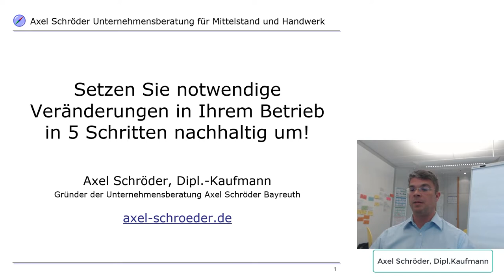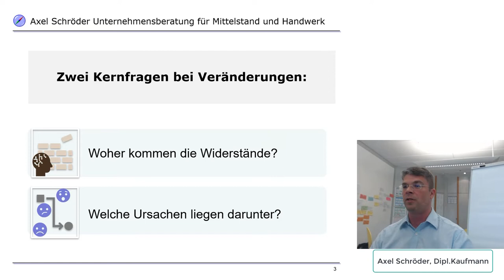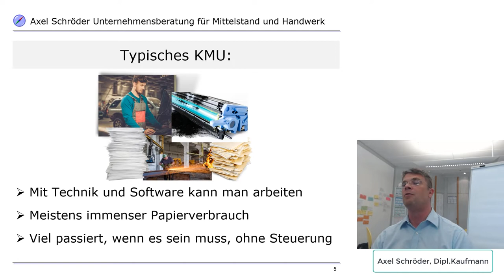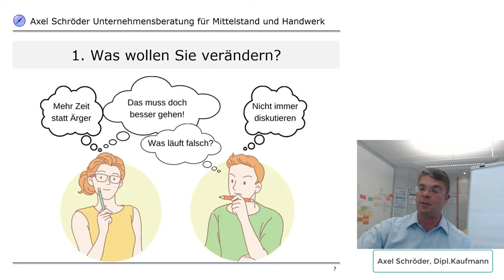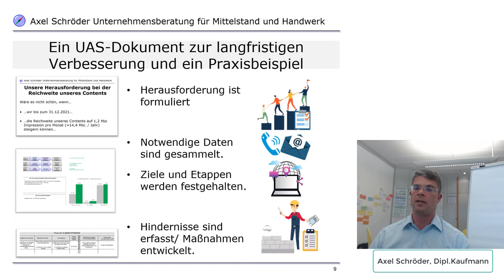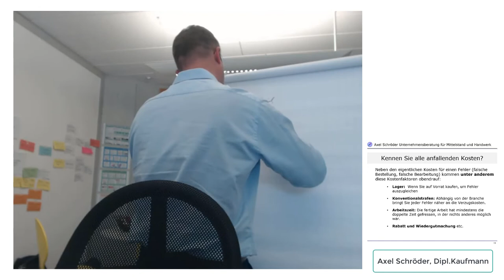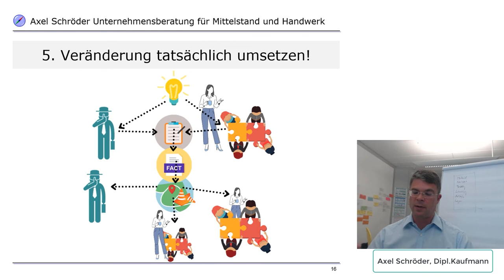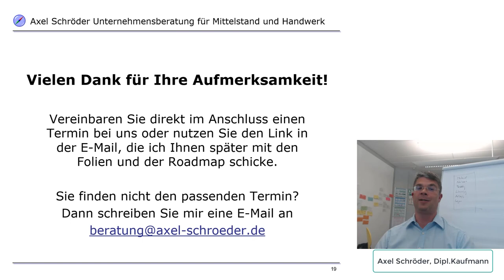Webinar Change Management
Change Management, was ist das eigentlich? Wie setze ich nachhaltig Veränderungen in meinem Betrieb um? Diese Fragen beantworten wir Ihnen in dieser Online-Webinar-Aufzeichnung. In 5 Schritten zeigen wir Ihnen, wie Sie nachhaltig Change Management in Ihr Unternehmen integrieren.
Wir freuen uns über Ihr Abo!

Inhaltsverzeichnis:
00:00 Start Intro
01:12 Start Change Management
01:29 typische Hindernisse
07:37 2 Kernfragen bei Veränderungen
14:45 Vorstellung UAS
17:28 Typisches KMU
25:34 5 Schritte zur Veränderung
32:03 Ziel der Veränderung
36:08 Ist-Zustand und Wunschvorstellung
42:18 Praxisbeispiel
45:10 Roadmap
49:30 Datengrundlage
54:59 Umgang betrieblicher Daten
55:47 Kostenerfassung
58:08 Fehlerkultur entwickeln
01:00:52 Umsetzung von Veränderung
01:02:52 Motivation zur Veränderung
01:06:55 Umsetzungsmetriken
01:09:08 Methode 1: Vollendete Tatsachen schaffen
01:11:22 Methode 2: Im Team zur Verbesserung
01:17:33 Letzte Tipps